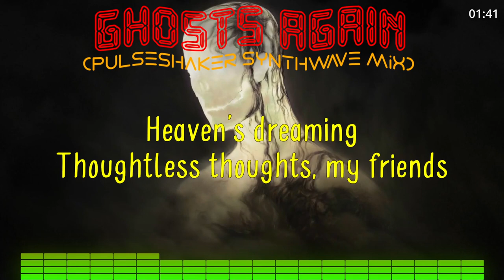Depeche Mode - Ghosts Again (Pulseshaker Synthwave Mix)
"Ghosts Again" is a song from the 2023 album Memento Mori by Depeche Mode.